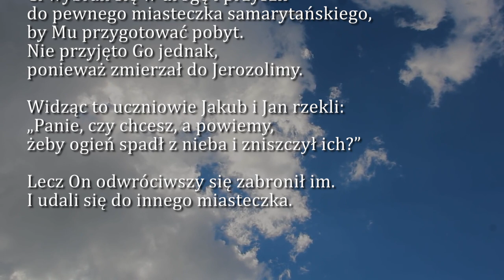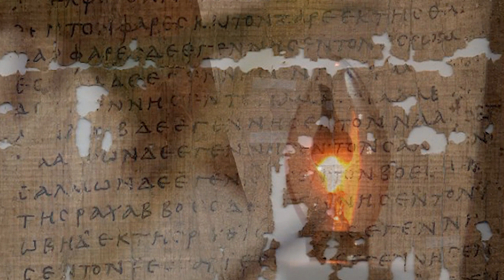Dobra Nowina na dziś | 26 czerwca - XIII Niedziela zwykła (rok C)